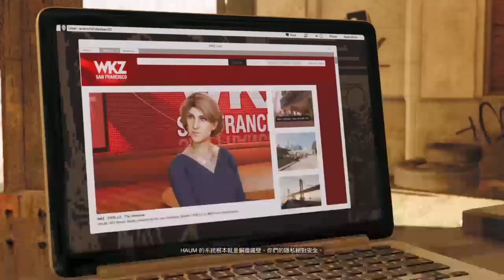Watch Dogs 2 《看門狗 2》#5 甜蜜的家庭